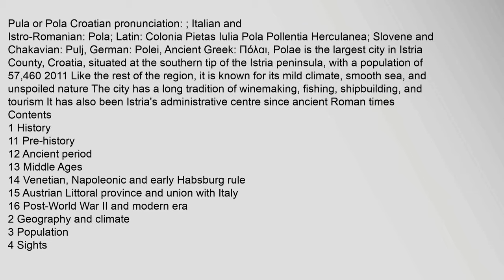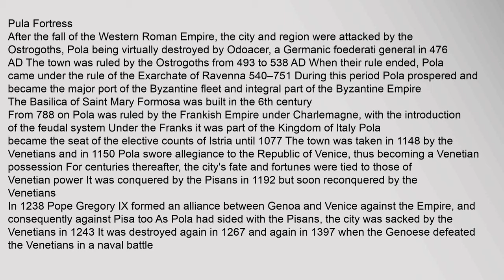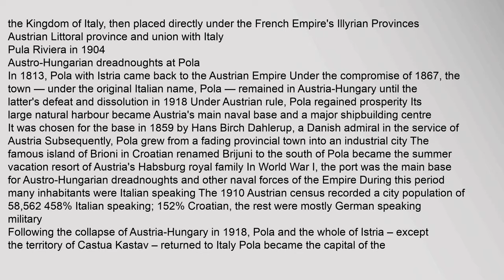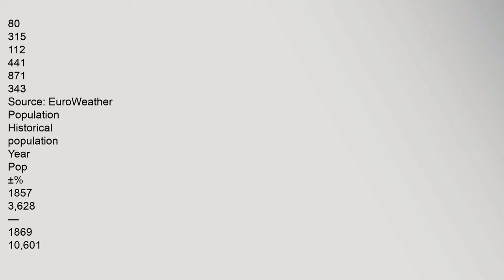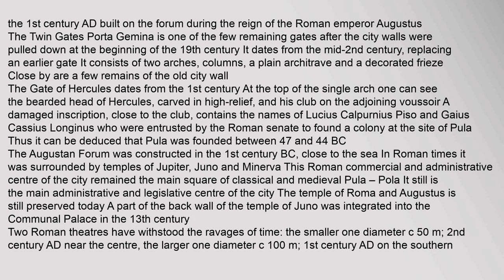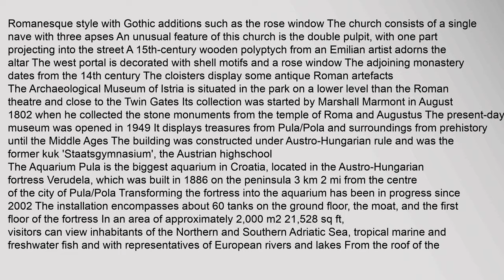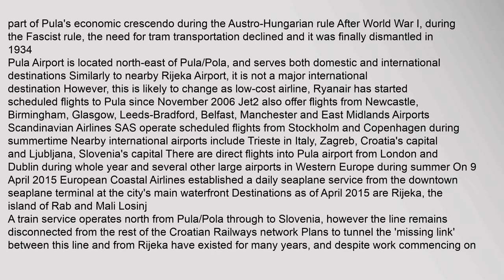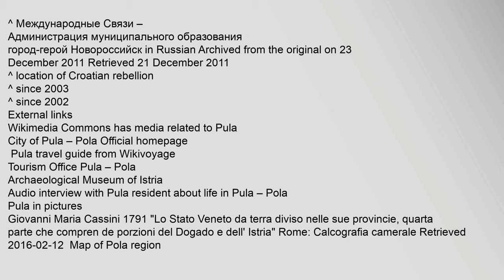Pula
Contents
1,History
11,Pre-history
12,Ancient,period
13,Middle,Ages
14,Venetian,,Napoleonic,and,early,Habsburg,rule
15,Austrian,Littoral,province,and,union,with,Italy
16,Post-World,War,II,and,modern,era
2,Geography,and,climate
3,Population
4,Sights
5,Economy
6,Sport
7,Tourism
8,Transport
9,Nearby,towns,and,villages
10,International,relations
101,Twin,towns,–,sister,cities
11,See,also
12,Notable,people
13,References
131,Bibliography
1311,Further,reading
132,Notes
14,External,links